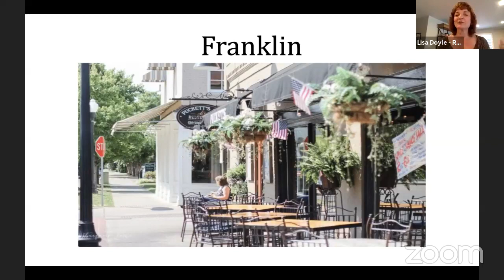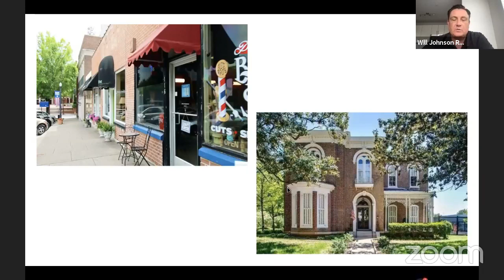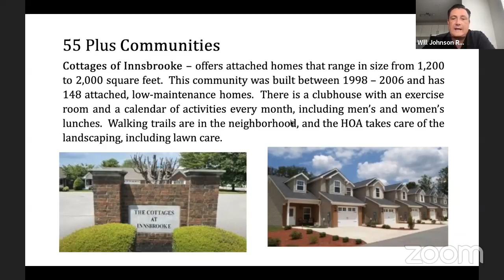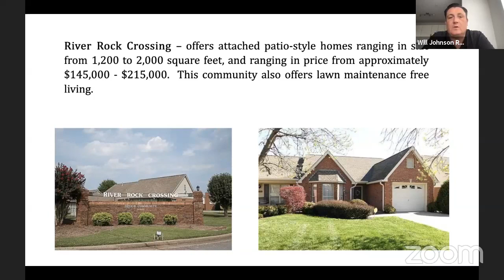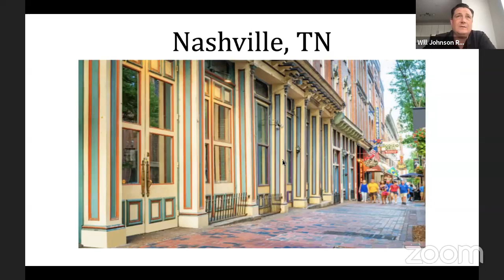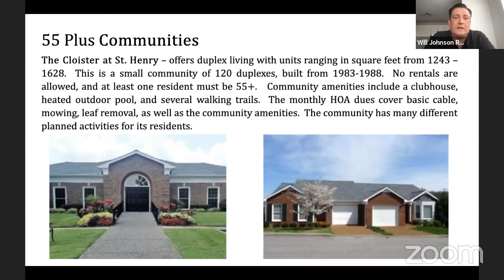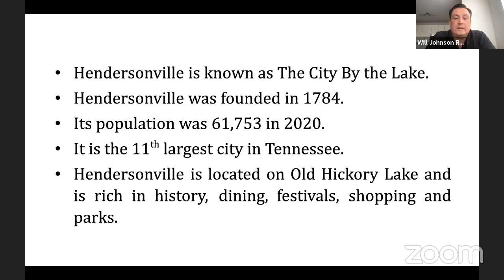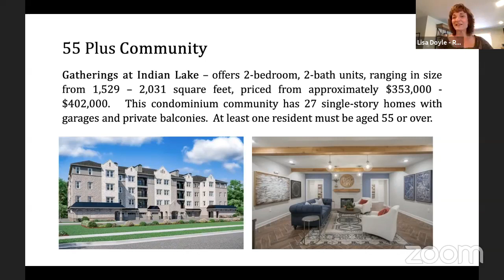Best Cities and States to Retire - Nashville, TN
Many people often wonder where they should spend their retirement. There are so many amazing cities and states they may not have thought of. In this series, I will be interviewing agents from all over the country to showcase their cities and areas as potential cities to retire.

Here we have Will Johnson from eXp Realty in Nashville, TN and he gives some great information on Nashville and its surrounding cities. If you've been thinking about relocating to another state when you retire this might be a great place for you!

Will Johnson REALTOR® | License # 330494
Will Johnson Group with eXp Realty | Nashville, Tennessee

Lisa Doyle REALTOR® | DRE# 01149880
The Doyle Team with Sereno